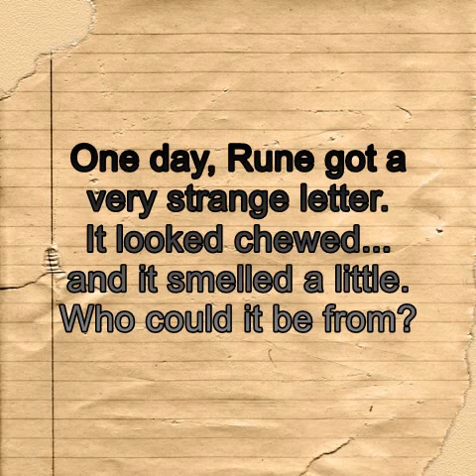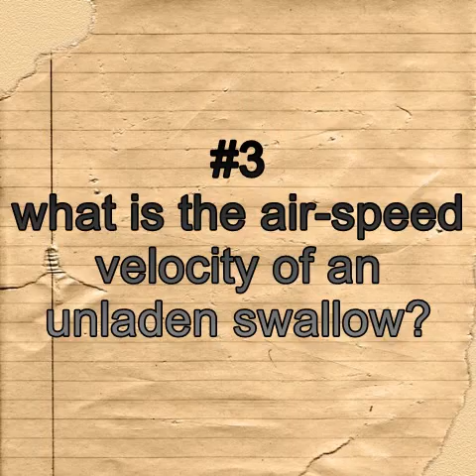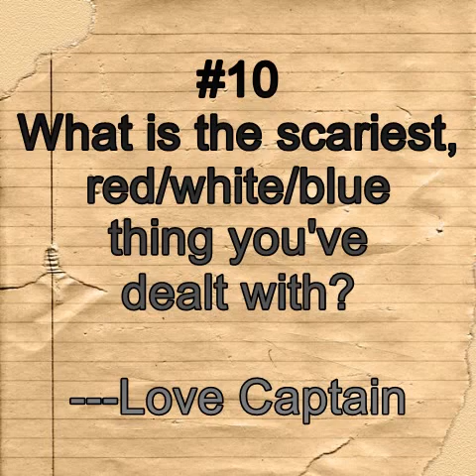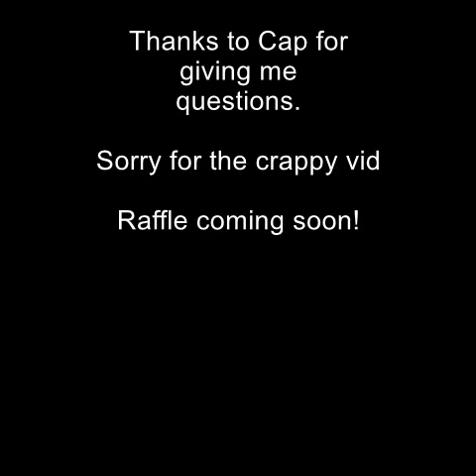Letter from a Stranger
Sorry for the lack of videos! More about that coming up in a description video!

But...my comp can no longer make vids. If I try, they look like this. This is the best I can do until I get better equipment, and my time with Captain has not been very much.

So, yes I wanna keep making videos. Yes, more vids with Captain are coming in the future. Yes, there is a raffle coming up, and thank you all so much for 700 plus subscribers!